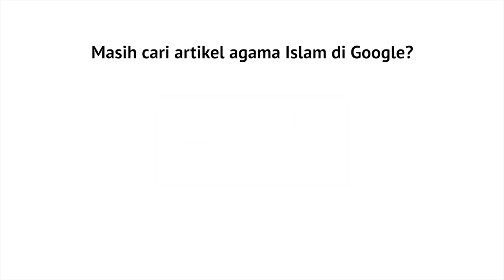Mutiara Hikmah Kisah Celakanya Para Pencela Sunnah Ustadz Ahmad Zainuddin, Lc